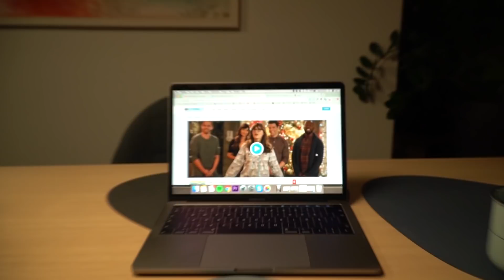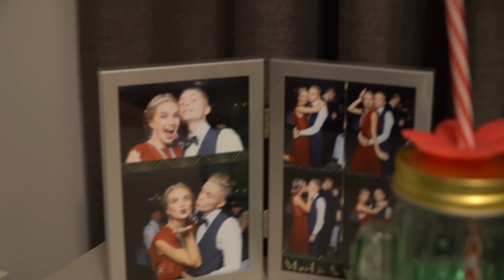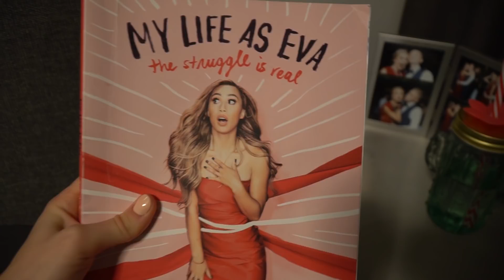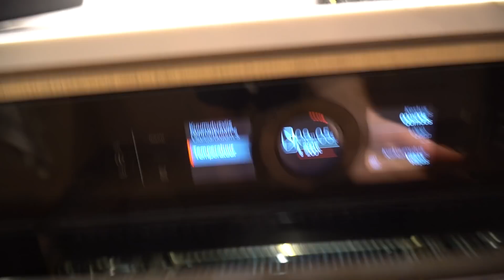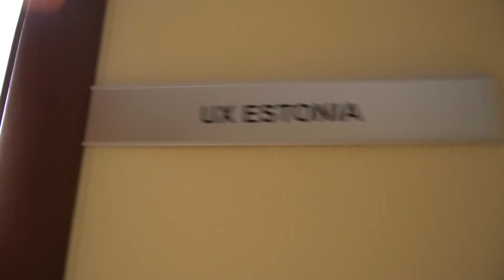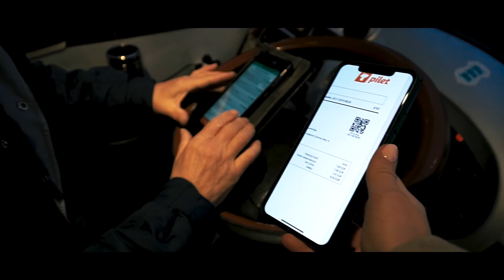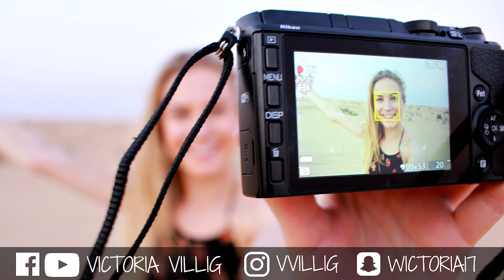KINKISIN 1000€ TELEFONI OMA PARIMALE SÕBRALE !! + Minu Argipäev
Heihei! Kuna vaatajad soovisid näha rohkem minu igapäevaelu ja koduseid tegemisi, siis just seda ma näitangi tänases vlogis. Ja üks osa sellest on mu parima sõbranna üllatamine ehk kinkisin talle 1000€ telefoni sünnipäevaks. Chekka vlogi, et näha tema reakstiooni. :-))

          si=rEOBGCEwRGa2qYZShMKFHg

BOLT'i PROMOKOOD (kuni 5€ väärtuses ESIMENE sõit tasuta) : VICTORIA

Kindlasti visake LIKE kui ootate juba uusi vloge ning SUBSCRIBEGE, et te ei jääks neist ilma! ;)

-MIS KAAMERAT MA KASUTAN?
Sony A6300

-MIS MIKROFONI KASUTAN?

Tulnukas Vicky